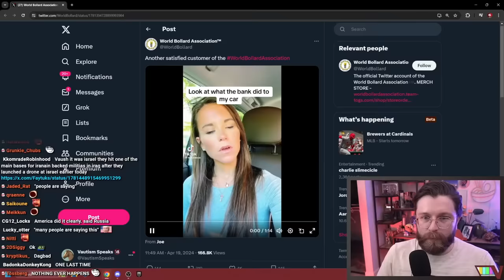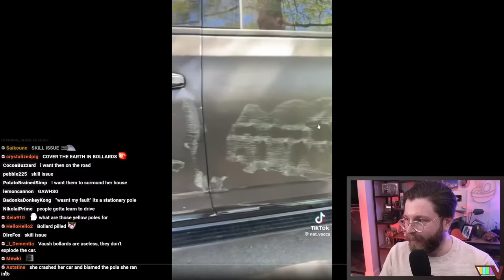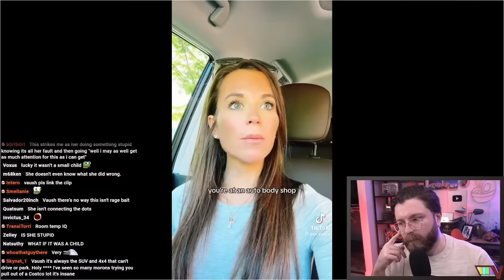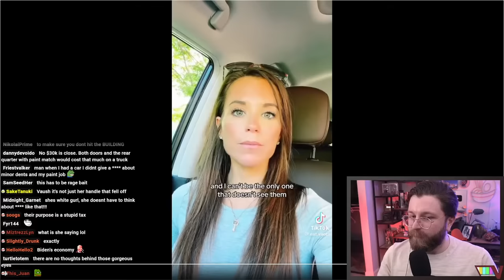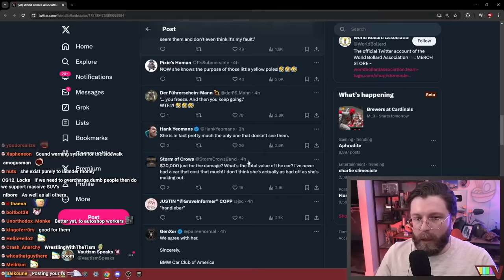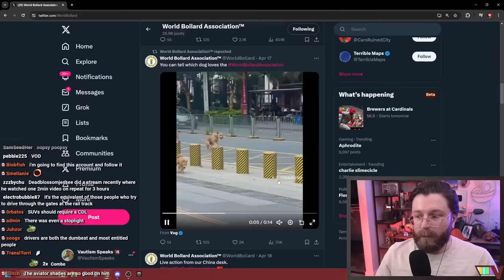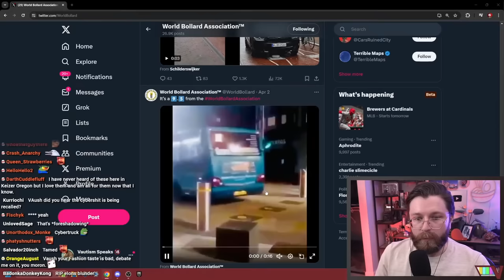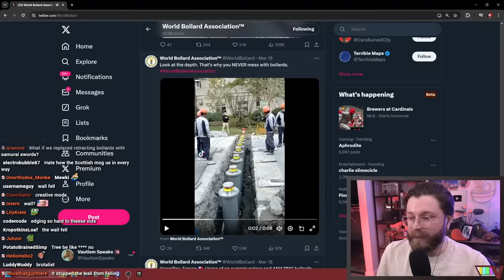Woman w/ Big Car Finds Out What Bollards Are For